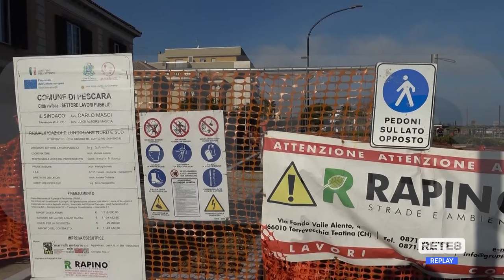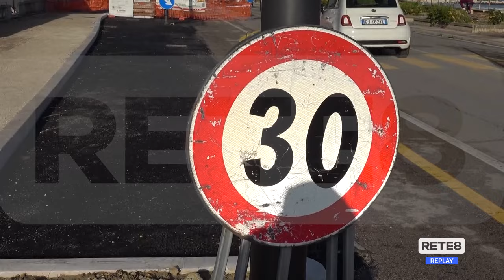Pescara - Si fermano i lavori sulla Riviera sud